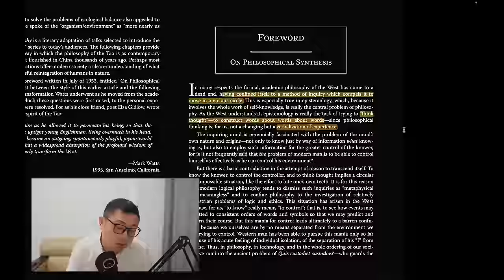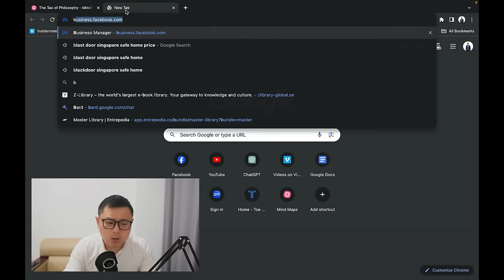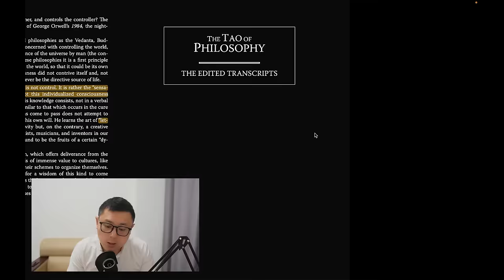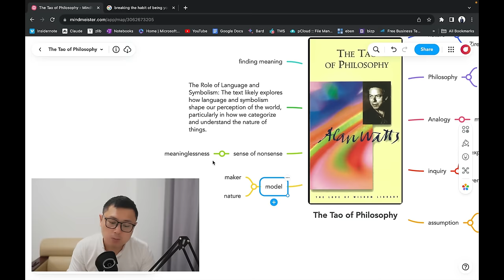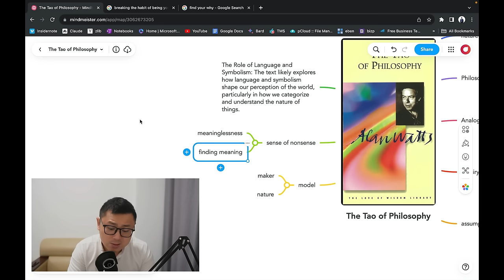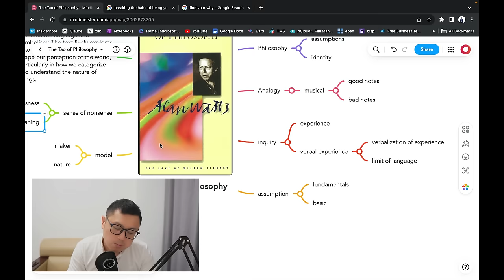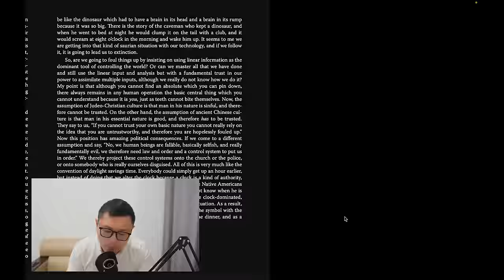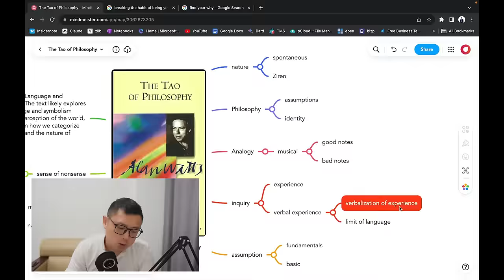အတွေးအခေါ် ဘေးချော်ရင် အရေးပေါ်ပြင် - The Tao of Philosophy